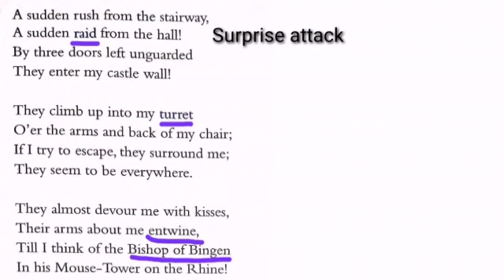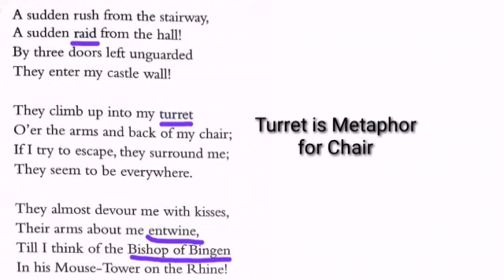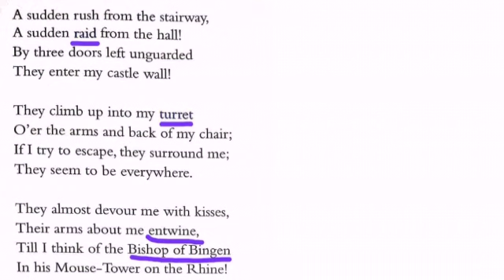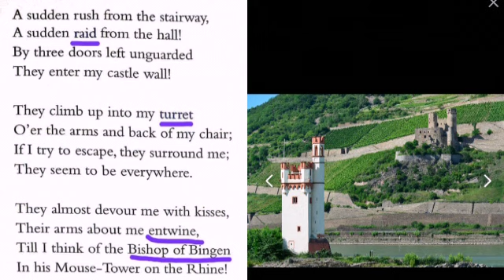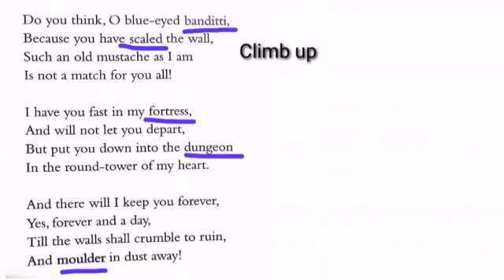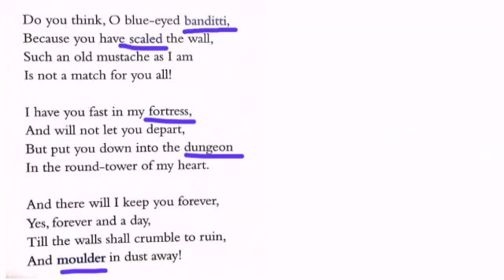English-II Class7th 24-04